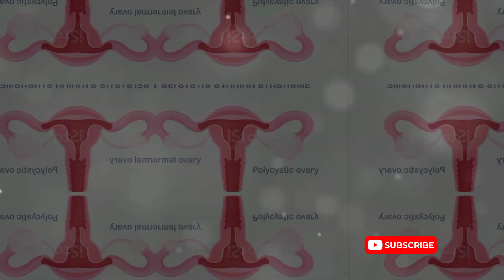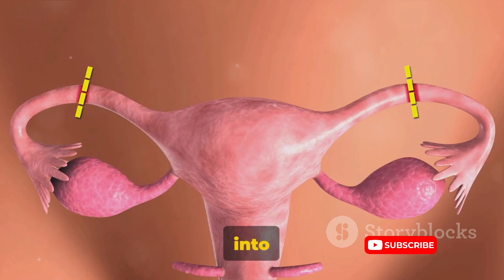Female cysts explained || Common types of female cysts || Modern treatments for female cysts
Hello viewers:

In this informative video, we delve into the intricate world of female cysts, exploring their causes, various types, and modern treatments backed by the latest research findings. Join us as we demystify this complex topic and provide valuable insights that can help you better understand and manage female cysts.
1. Ovarian Cysts: Causes and Treatments
2. Understanding Different Types of Female Cysts
3. Modern Treatments for Common Female Cysts
4. Female Reproductive System Disorders Explained
5. Coping with Ovarian and Other Female Cysts
Female cysts explained
Causes of female cysts
Common types of female cysts
Modern treatments for female cysts
Understanding ovarian cysts
Symptoms and causes of cysts in women
Polycystic ovary syndrome (PCOS) overview
Effective treatments for ovarian cysts
Managing cysts in women
Female reproductive system cysts
Hormonal imbalance and cysts in women
Natural remedies for ovarian cysts
Surgical options for treating female cysts
Lifestyle changes to prevent ovarian cysts
Innovations in cyst treatment for women

OUTLINE:

00:00:00 Introduction to Cysts
00:00:34 Main Causes of Cysts
00:01:34 Types of Cysts
00:02:32 Modern Treatments for Cysts
00:04:03 Summary and Conclusion